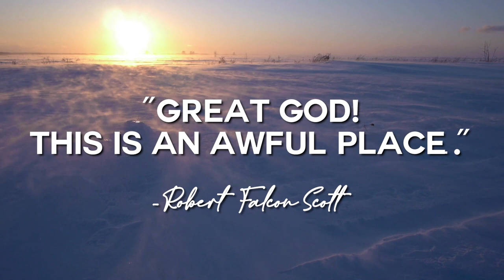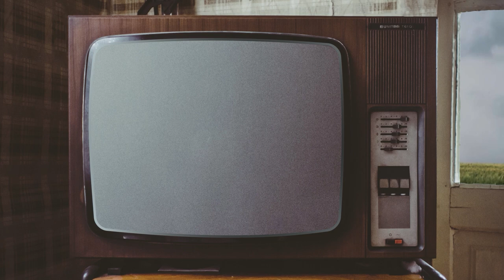How to Eat Friends and Skin Enemies | RimWorld Stories: The Terror | Ep. 2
The North Pole outpost is seemingly doing well despite being trapped in the cold arctic sea ice. Will they survive the Winter? Will Santa Claus consume flesh? Will the traders ever bring food? Find out on this episode of The Terror!